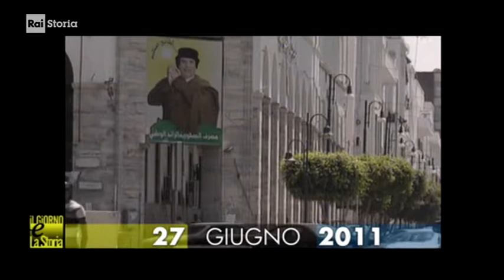§.1/** 27 giugno 2011 ** mandato di cattura internazionale di Gheddafi - rai storia accadde